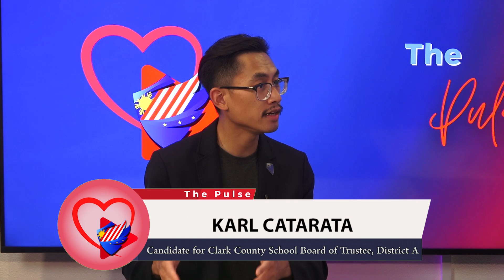The PULSE — Karl Catarata’s Full Interview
Meet Karl Catarata: A Champion for Nevada’s Youth!

Karl Catarata, a proud native Nevadan, is running for Clark County School Board of Trustees, District A. With deep roots in our community and a passion for education, Karl’s journey is one of dedication, self-reliance, and a commitment to the future of Nevada’s children.

Inspired by his mother, a respected teacher in the Clark County School District, and a family legacy of public service, Karl has made it his mission to ensure every student has the opportunity to succeed. From working his way through college to earning leadership and education finance strategy certificates, Karl has continuously proven his dedication to the betterment of our educational system.

With extensive experience in public service and non-profit work, Karl is ready to bring his unwavering values and fresh perspective to the Clark County School Board. His goal is simple but profound: to provide every child in Nevada with the best possible chance to thrive.

Join us in supporting Karl Catarata’s vision for a brighter future for all Nevada students!